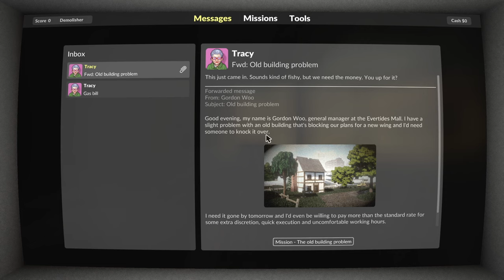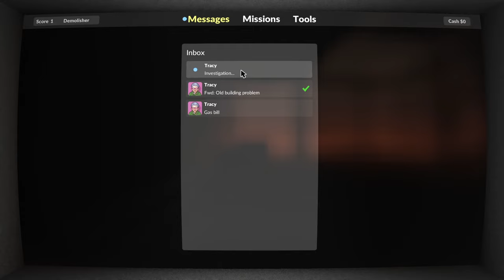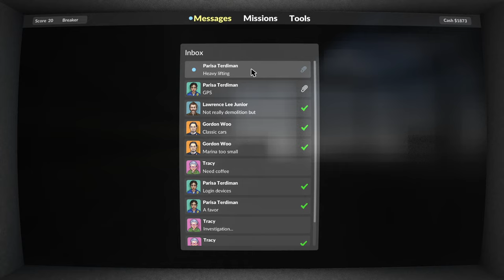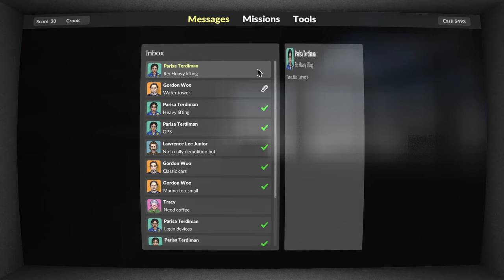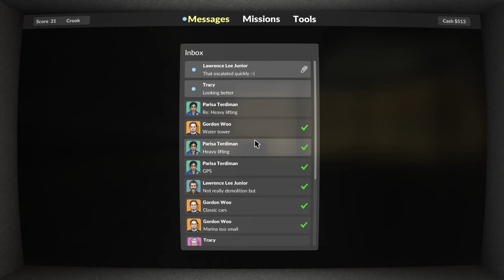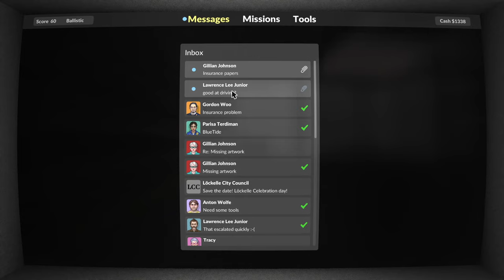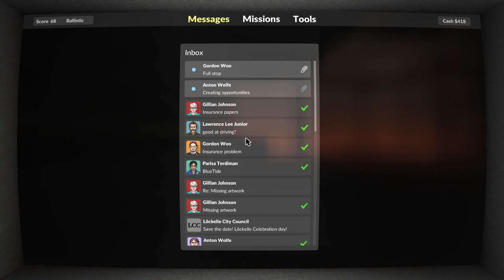Demolition Danny! A Teardown Story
TEARDOWN, the game all about big explosions and fast heists. Demolition Danny, owner/operator of a brand new Teardown Service. A Vlog, in which Danny brings you along to his demolition jobs... but then things get complicated! Prepare for fun, funny moments, close calls, crazy heists, some fails, and best moments in this brand new adventure in TEARDOWN!

As a reminder, Lt. Dan Productions is a familyfriendly

Chapters
00:00:00 Intro
00:08:38 The Old Building Problem
00:14:45 The Lee Computers
00:20:08 The Login Devices
00:28:22 Making Space
00:37:26 Classic Cars
00:45:33 The Car Wash
00:56:12 The GPS Devices
01:03:35 Heavy Lifting
01:12:26 The Tower
01:19:53 Fine Arts
01:28:10 Art Return
01:37:22 Tool Up
01:45:00 Insurance Fraud
01:52:48 The BlueTide Computers
02:02:55 A Wet Affair
02:14:43 The Speed Deal
02:22:51 Covert Chaos
02:28:17 Power Outage
02:36:59 Motivational Reminder
02:48:23 An Assortment of Dishes
02:56:35 Finale
ABOUT THE GAME:
Plan the perfect heist using creative problem solving, brute force, and everything around you. Teardown features a fully destructible and truly interactive environment where player freedom and emergent gameplay are the driving mechanics. Tear down walls with explosives or vehicles to create shortcuts no one thought was possible. Stack objects, build structures, or use floating objects to your advantage. Take your time to create an efficient path through the level, plan the heist and get ready to execute it. Run, jump, drive, slingshot. Do whatever you need to collect targets, avoid robots or steal whatever your clients ask for. But make sure not to get caught!

Campaign - With your company pressured by increasing debt, you start accepting work from some more or less shady individuals. Soon you are knee-deep in a murky soup of revenge, betrayal, and insurance fraud. Beginning with some more or less legitimate assignments, you soon find yourself stealing cars, demolishing buildings, blowing up safes, avoiding trigger-happy robots and more. Upgrade your expanding arsenal of tools by searching for hidden valuables scattered around the environments.

Sandbox - Play around in the various environments with the tools you have unlocked. In this mode you have unlimited resources and an abundance of vehicles. No pressure, just pleasure.

Challenges - Test your skills in experimental game modes. New challenges unlock as you progress through the campaign.

Modding - Teardown has extensive mod support with built-in level editor, Lua scripting and a Steam Workshop integration. Build your own sandbox maps, mini games, tools, vehicles or try out existing mods from the community.

Features: - Fully destructible voxel environments - Realistic physical simulation of objects, debris, vehicles, water, fire, and smoke - 17 different tools ranging from sledgehammer, blow torch and fire extinguisher to guns and explosives - Campaign with 40 missions in an escalating storyline - Sandbox mode for you to roam around in the various environments - Extensive mod support and Steam Workshop integration
ABOUT ME:
Lt. Dan Productions launched in January 2020 with a singular goal: make production-heavy, story/character-driven, tv-show style gaming entertainment. Lt. Dan Productions is an outlet for creative storytelling and music production, and gives me an excuse to play video games too!